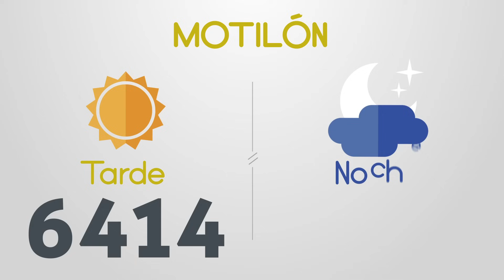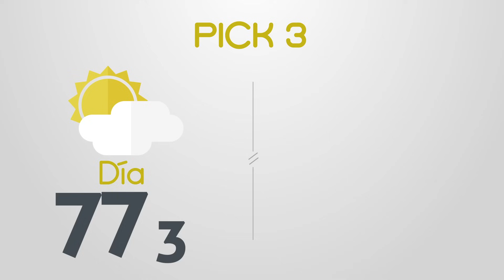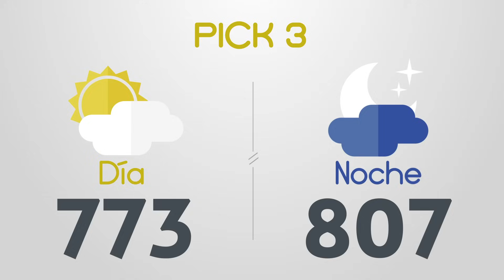Resultados del Chance del Miércoles 27 de Septiembre de 2023 | Loterias 😱🤑💰💵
Resultados loterias y chance de hoy miercoles 27 de Septiembre
loterias 27/9/2023
Resultados del chance miercoles veintisiete de Septiembre de 2023
Resultados de las loterias del miercoles veintisiete de Septiembre de 2023
Resultados del chance veintisiete de septiembre
loteria 27 de septiembre
loterias del 27 de septiembre
chances del dia Miércoles 27 de Septiembre de 2023
Dorado mañana
Dorado tarde
Dorado noche
Paisita día
Paisita noche
Paisita 3
Chontico día
Chontico noche
Pijao
Cafeterito tarde
Cafeterito noche
Astro Sol
Astro Luna
El Samán
Cash 3
Play 4
Motilon dia
Motilon noche
Culona dia
Culona noche
Resultado astro luna
dorado mañana
dorado tarde
chontico noche
chontico dia
paisita noche
chontico día
paisita dia
resultado chontic
resultados de las loterias colombianas
dorado manana
resultados chance
resultado chontico
paisita 2
antioqueñita 1
resultado dorado noche
chontico
paisita tarde
chontico tarde
antioqueñita 2
chontico hoy
culona noche
pijao día
chontico noche ayer
loteria culona
antioqueñita tarde
chontico mañana
loterias colombianas
antioqueñita dia
lotería paisita
loteria dorado
lotería chontico
antioqueñita día
loteria paisita 1
resultado
motilón tarde
resultado chances
loteria del chontico dia
caribeña sinuano
loteria chonto
resultado dorado
resultados chance millonario
resultado paisita
antioqueñita mañana
resultado culona
chontico 1
chance sinuano
loteria sinuano dia hoy
chontico mediodía
resultados gana
loterias gana
invierte